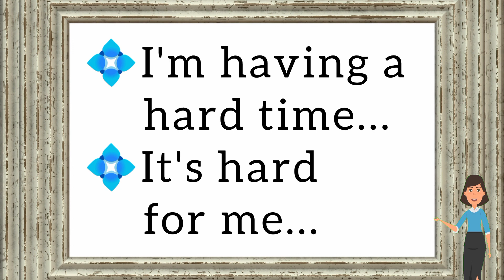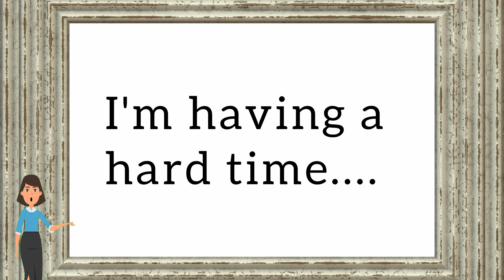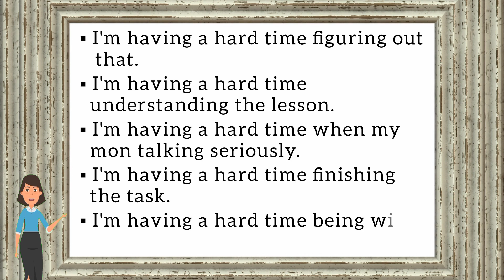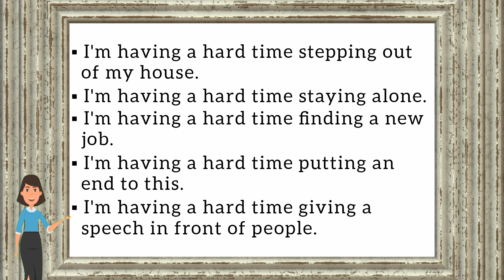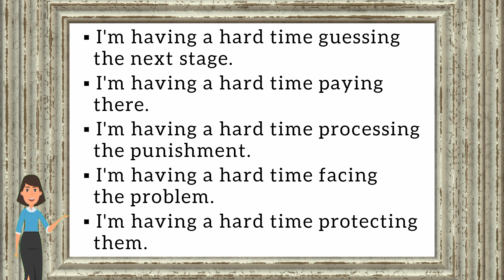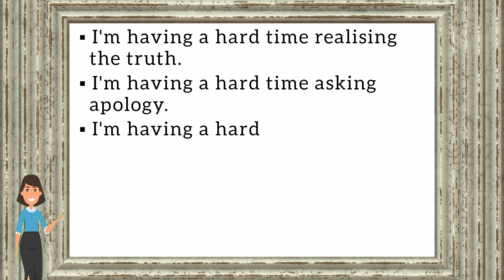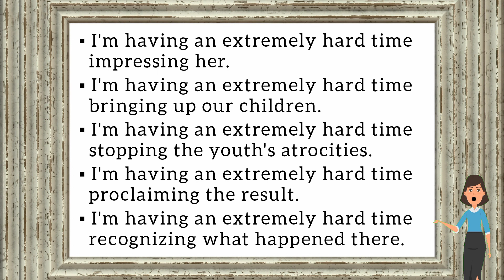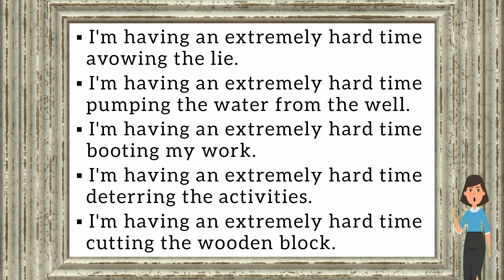Spoken English class 38 - I'm having a hard time, I'm having an extremely hard time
In this spoken English class you can learn to speak in English using the words "I'm having a hard time" and using "I'm having an extremely hard time" in your conversation. This is a spoken English class in Tamil, that is explained in the Tamil language.